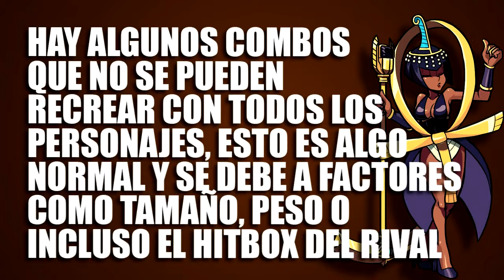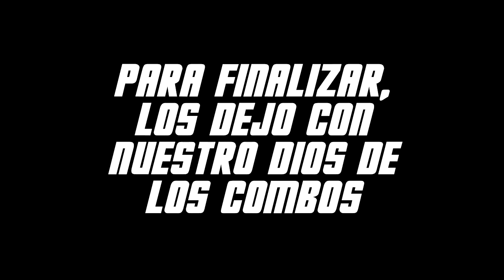►ELIZA COMBOS | SKULLGIRLS MOBILE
Únanse a la página de Facebook para poder votar por el siguiente análisis o sugerir más videos!

los tqm amigos :)